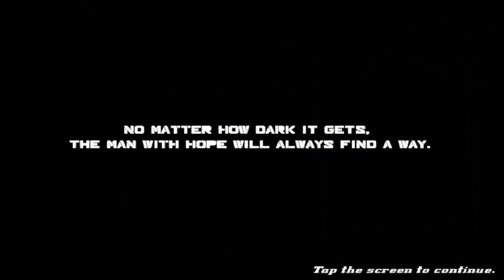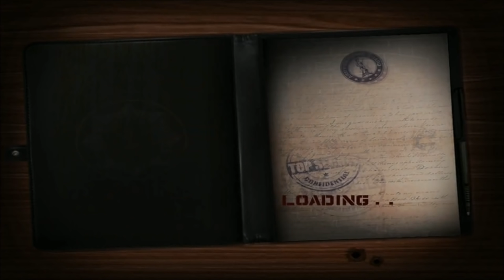The Brutal Spy HD - iPad 2 - HD Gameplay Trailer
THE BRUTAL SPY HD by Version2Games Limited

The Brutal Spy is first of its kind top down ruthless action, adventure, stealth shooter where you play a role of Razor "The Brutal Spy".

The game features weapons like chainsaw, grenades, machine guns, sniper, shotguns etc. and various daunting locations.

You can use vantage points to hide and observe enemy movement or plan a strategy, you can also use grenades to numb the enemies and kill them.

Be Razor, collect intel items and reach the extraction point in a maze environment.

The game features six types of guns, a shop full of weapons and ammo, various levels AND BOSS FIGHT.